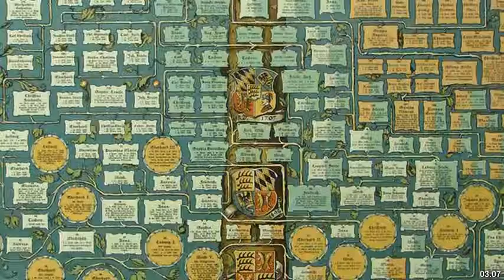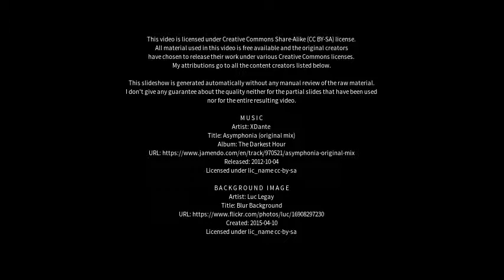Best places to visit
Best places to visit - Hechingen (Germany) Best places to visit - Slideshows from all over the world - City trips, nature pictures, etc.